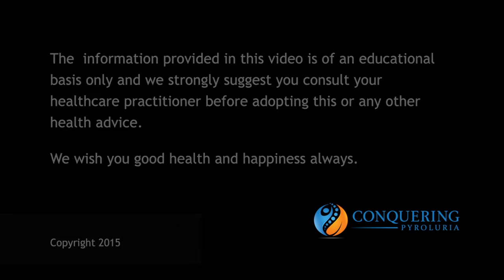Health Matters: Understanding Pyroluria - Part 2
Understanding Pyroluria - Naturopath Greg Newson continues his explanation of Pyroluria from our previous video 'What is Pyroluria, Kryptopyrroles and Pyrrole Disorder?'

Pyroluria is known by many different names including Pyrrole Disorder, Kryptopyrrole, Kryptopyrroluria, Pyrroluria, Pyrolle Disorder, Mauve Factor and Hemepyrrole. Pyroluria can best be described as the abnormal synthesis and metabolism of the oxygen carrying molecule in your blood, called haemoglobin.

As with all cells in your body there are waste or by-products produced and the by-product of haemoglobin is a metabolite called hydroxyhemopyrrolin-2-one (HPL) also known as Pyrrole. The metabolite was originally thought to be a Kryptopyrrole but further studies have proven this not to be the case.

People who suffer from Pyroluria produce excessive amounts of these Pyrroles which bind to or inhibit the nutrients; Vitamin B6, Zinc (1-7), Biotin 8, and the Omega 6 Fat GLA from reaching their targets within your body. This effectively renders these nutrients unavailable to you.